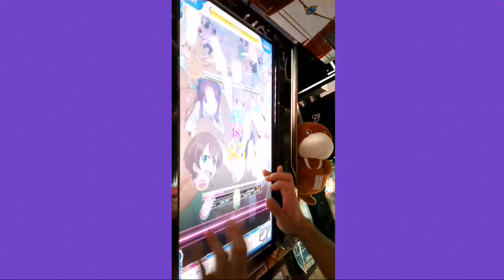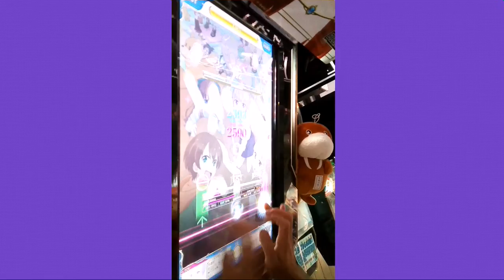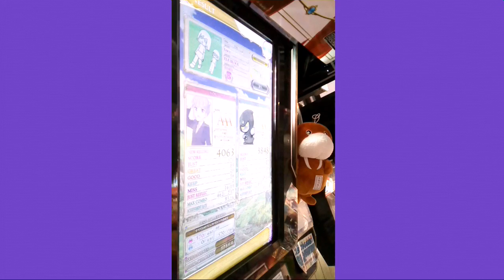[リフレク] 悠久のリフレシア Lucy (WHITE HARD)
HARD譜面の経験を得てWHITE HARDをプレーしました、比べたら異なりまくるので気にせず普通にプレーしました(初見クリアであります)
PLAYER:S-I